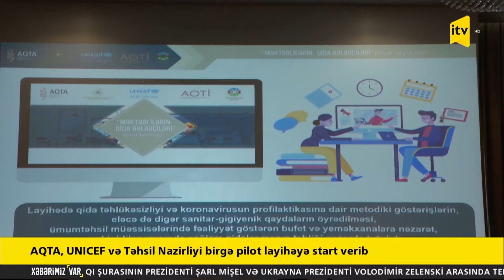AQTA, UNICEF və Təhsil Nazirliyi birgə pilot layihəyə start verib | İTV (Xəbərimiz var)